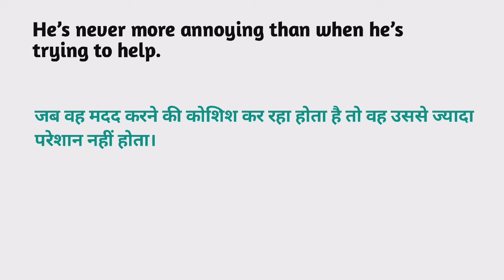Annoying meaning in hindi | Annoying Ka Kya Matlab hota hai | Daily use English words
Nmskar Dosto Aaj is Video me Maine Aapko  Annoying meaning matlab kya hota hai bataenge.

Word meaning,
Daily life English words,
English Vocabulary,